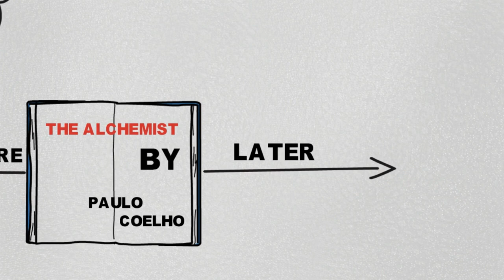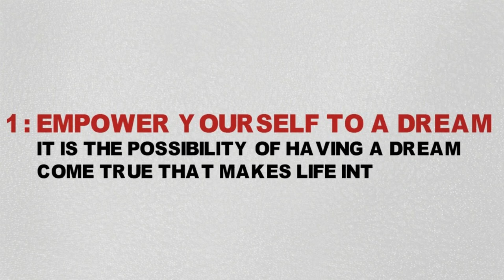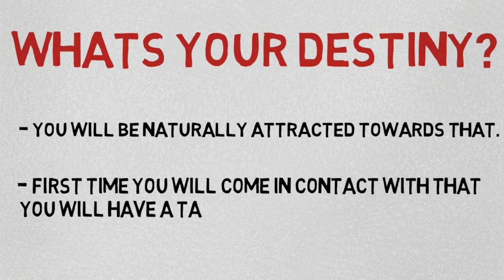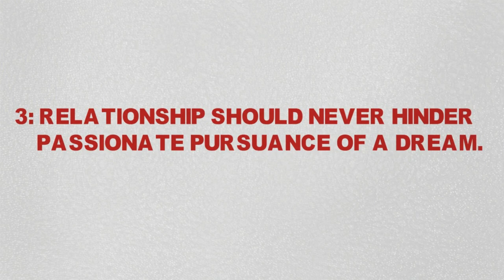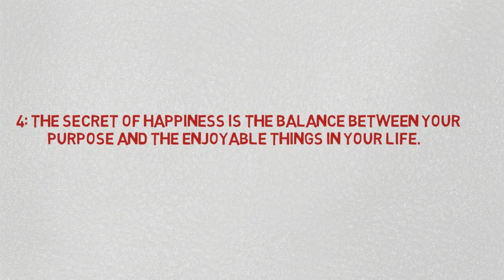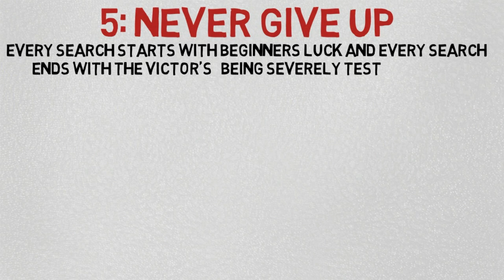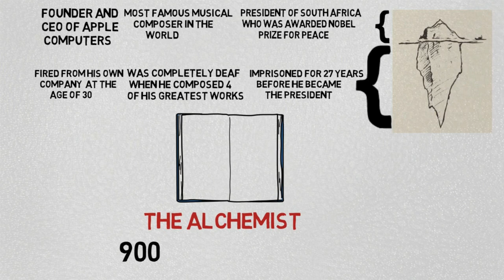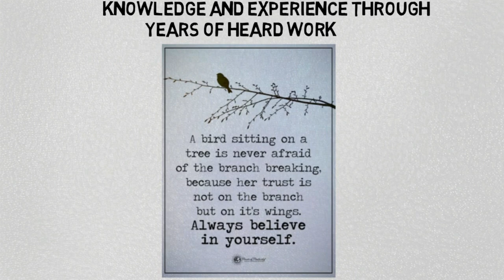Powerful Life Lessons From The Alchemist By Paulo Cohelo ►HEALTHY WEALTHY WISE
The Alchemist by Paulo Coelho is one of the best-selling books in history. The story of Santiago, the shepherd boy on a journey to realize his “Personal Legend” has inspired people all over the world to live their dreams.